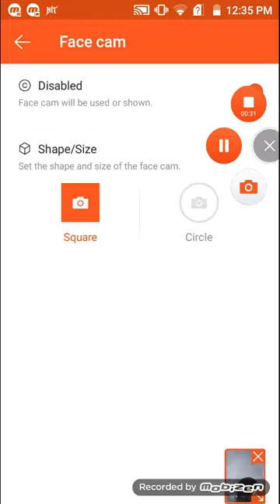Playing Minecraft episode 1